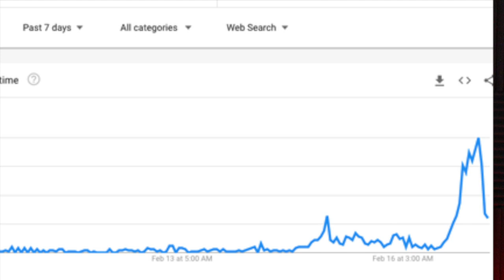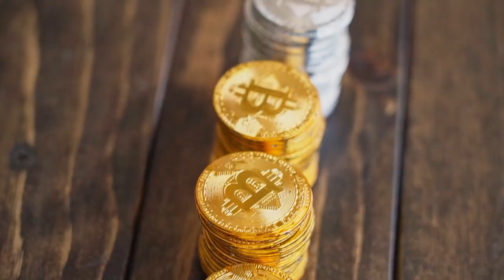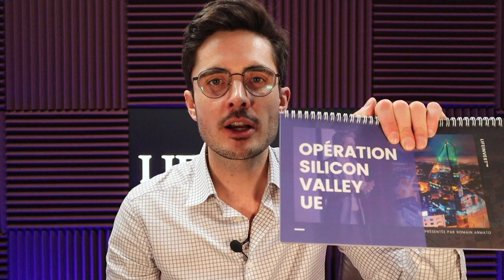SAISIE sur COMPTE BANCAIRE au CANADA. Voici ce que vous devriez faire.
Bienvenue dans l'ère de la confiscation de vos comptes bancaires, où les gouvernements sont « éveillés », fauchés, et où le nouveau mot tabou est : « Liberté ».  Au lieu de lever les restrictions sanitaires, Justin Trudeau s’acharne désormais contre son peuple avec, aux dernières nouvelles, un gouvernement canadien qui peut saisir les comptes bancaires sans procédure et sans recours.  Dans cette vidéo nous allons expliquer, en quoi cela ressemble à Chypre des années 2013 et comment se préparer à l’éventualité que votre pays fasse la même chose.

▬▬▬▬▬▬▬▬▬▬ RESSOURCES LIFEINVEST® ▬▬▬▬▬▬▬▬▬

Visionnez la vidéo du début à la fin pour comprendre la situation au Canada et comment éviter la saisie de ses biens ou piochez parmi les informations suivantes :

0:00 - Introduction
1:25 - Situation
2:17 - Bank run ?
3:35 - Solutions
5:24 - Conclusion
6:29 - Rejoignez-nous !

▬▬▬▬▬▬▬▬▬▬▬ AVERTISSEMENT ▬▬▬▬▬▬▬▬▬▬▬